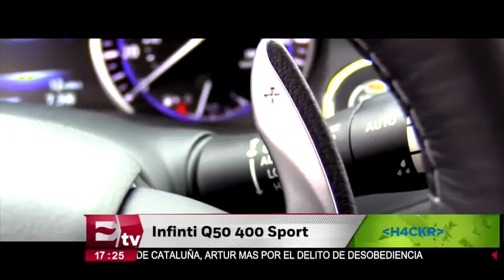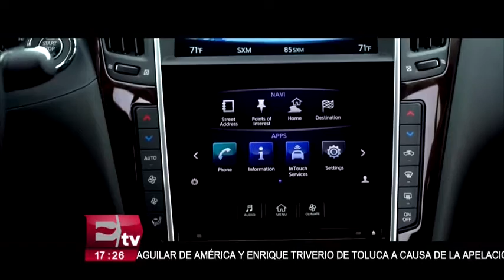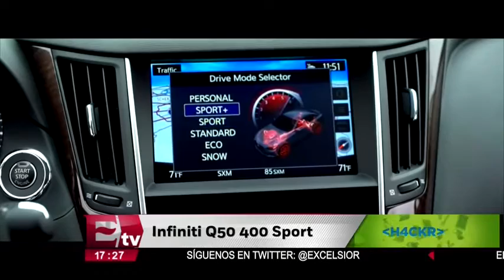Así luce el nuevo Infiniti Q50 400 Sport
El nuevo modelo del Infiniti Q50 400 Sport fue presentado. El vehículo cuenta con características multimedia mejoradas.

13 marzo de 2017

Te invitamos a ver el siguiente video:

EU analiza separar a madres de sus hijos al cruzar la frontera